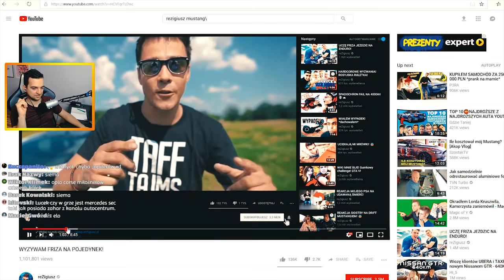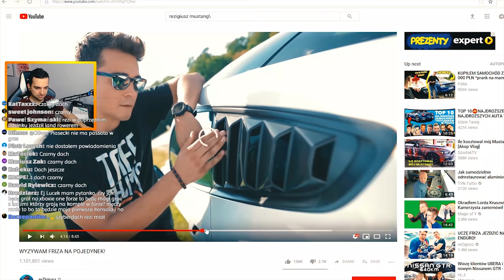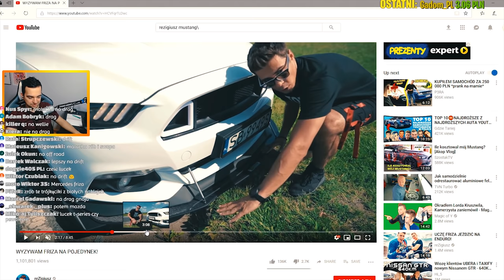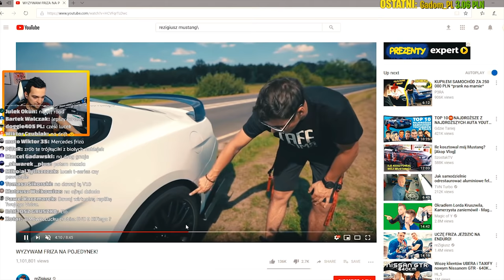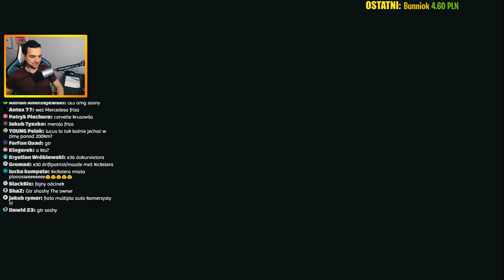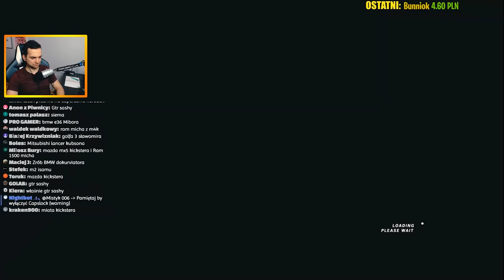FORZA HORIZON 4 - REZI MUSTANG GT ODWZOROWANY W GRZE!